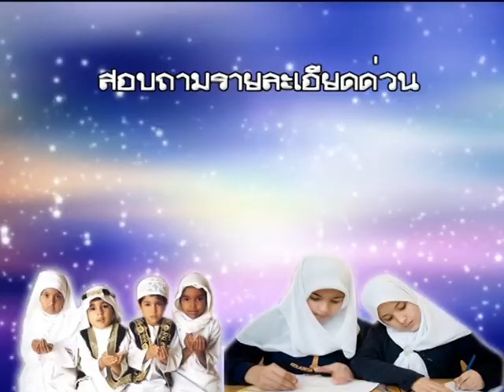สปอต์เปิดอบรมฤดูร้อน.avi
มูลนิธิเพื่อคุณธรรม